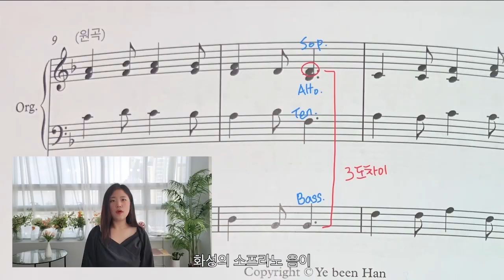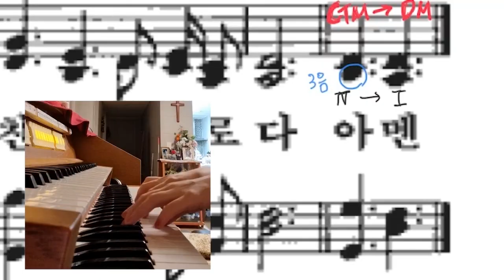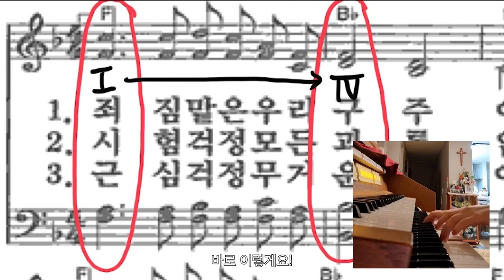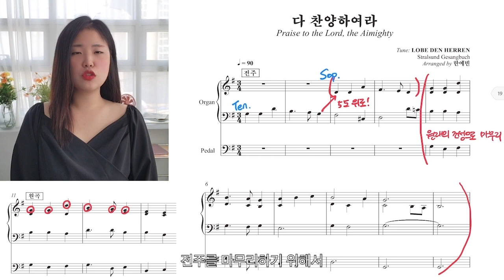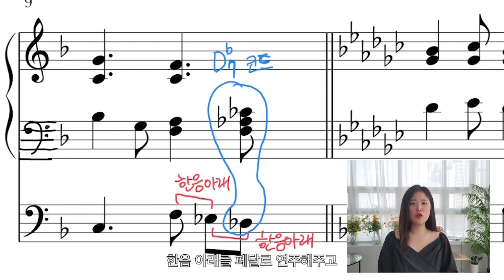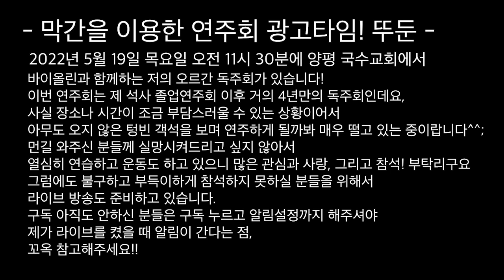오르간 강좌 6편 - 오르간 즉흥연주 방법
안녕 여러분 꿈꾸는 브니엘입니다:)
Hi guys! I'm dreaming bniel:)
Hallo alle zusammen, ich heiße erwartende Bniel:)

이번 영상은 오르간으로 즉흥연주하는 방법에 대한 영상입니다!
많은 분들이 궁금해하셨을거라 생각하는데
부디 이 영상이 조금이나마 도움이 되셨으면 좋겠구요,
This video is about how to improvise with an organ!
I'm sure a lot of you were wondering and
I hope these video help you

그동안 저는 일과 연주회 준비로 바쁜 나날을 보내다가
이제야 여러분께 영상으로 인사를 드리게 되었어요:)
In the meantime, I've been busy preparing for my work and concert,
and now I'm greeting you with a video :)

이제서야 말씀드리는 부끄러운 이야기이지만,
영상 목표 시청시간이 채워지지 않아 업로드 하는 영상으로
수익을 전혀 창출하지 못하고 있었고
그러다보니 솔직히 그동안의 시간동안 유튜브 보다는
제 생업에 더욱 집중하게 될 수 밖에 없었던 것 같아요.
I'm ashamed to tell you this now,
but I couldn't reach the target viewing time that YouTube wanted,
and I couldn't make any profit from the videos I uploaded,
so honestly, I think I had to focus more on my own business than YouTube.

그렇게 소식을 전하지 못하는 동안
여러가지 좋은 일들, 속상한 일들이 있었고
그 중 석사를 졸업한 이후 거의 4년만에 하게된 독주회 소식을
전하고 싶어 이렇게 오랜만에 영상을 통해 찾아뵙게 되었습니다:D
While I couldn't tell you the news, there were many good things and upsetting things. Among them, I wanted to tell you the news of the recital that I'm doing in almost four years after graduating from master's degree, so I came to see you through a video:D

영상 마지막부분에 자세한 연주회 공지가 포함되어 있으니
꼭 끝까지 시청해주시길 부탁드리구요,
A detailed concert notice is included at the end of the video,
so please watch it until the end!

영상을 시청해주신 모든 분들 오늘도 감사합니다!^0^

여러분의 구독 과 좋아요 는 저에게
음악을 계속 할 수 있는 큰 원동력이 됩니다
Your subscription and is a big driving force to keep up with music.
Please give me a lot of love and attention.

또 다음 영상에서 만나요! 꼭이요!

* 찬조출연 : 영상 내에 친언니의 연주가 포함되어 있습니다

** 레슨/연주/광고/편곡 **
인스타DM @beens_beenss 또는
문의 부탁드립니다:)

썸네일 제작 : 꿈꾸는 브니엘
편집 : 꿈꾸는 브니엘
출연 : 꿈꾸는 브니엘
Thumbnails: Dreaming Peniel
Editing: Dreaming Peniel
Performer: Dreaming Peniel

Dreaming Peniel Insta (Video trailer)